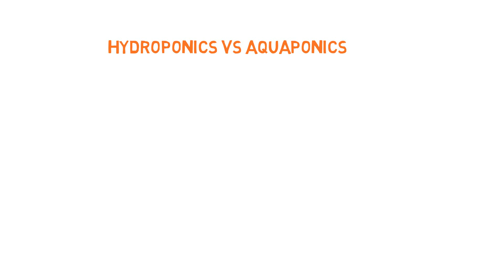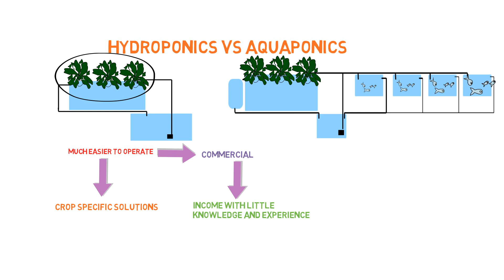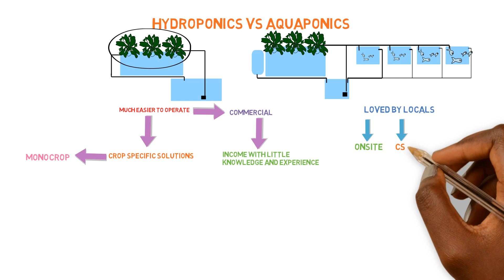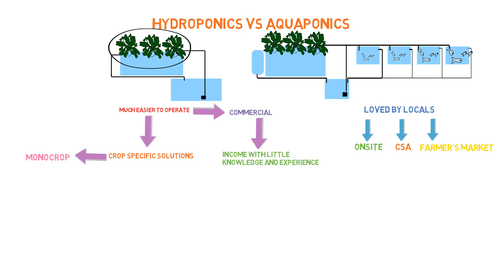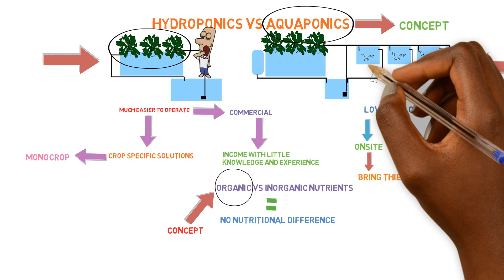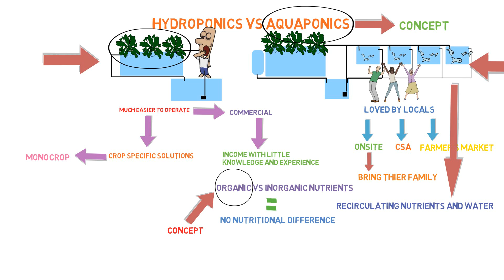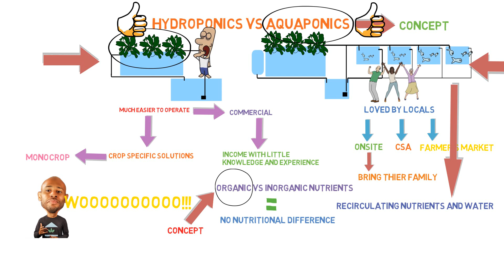Hydroponics vs Aquaponics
The School of Aquaponics

  Want extra aquaponics content? Visit our school for more.